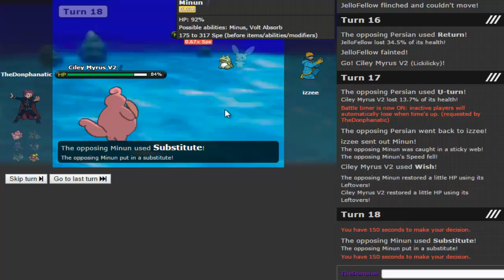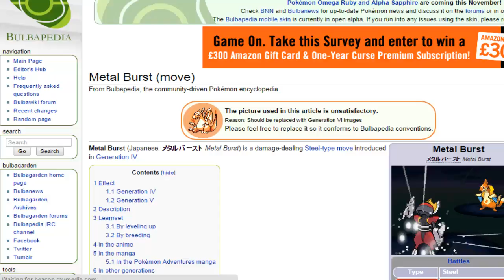Captain Scariados #3 - FINALE (Pokemon Showdown PU)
Hey guys and welcome to Pokemon Showdown Session series featuring your favourite bird and one scary spider!